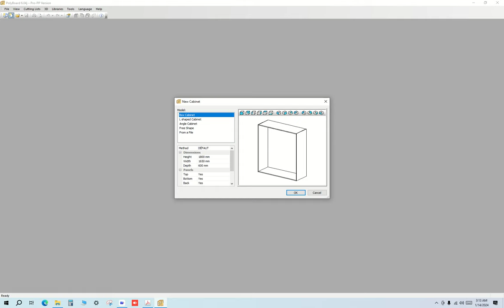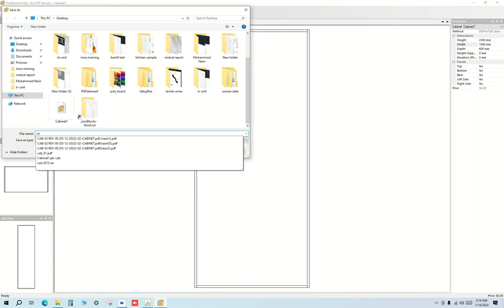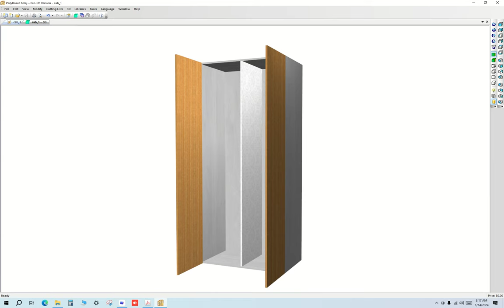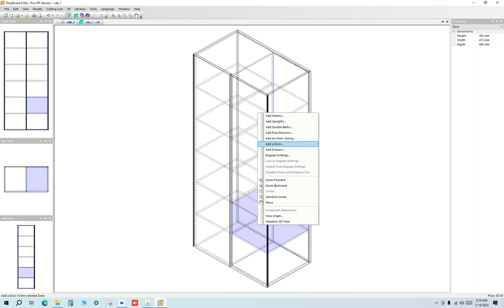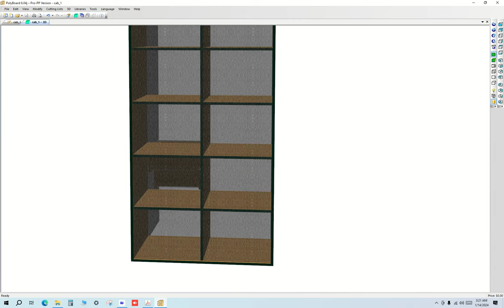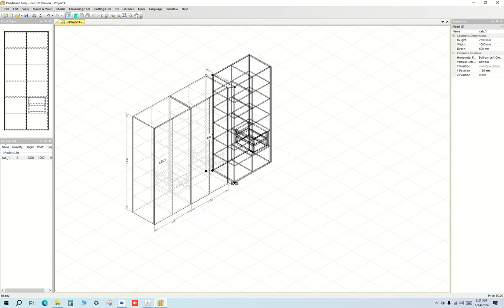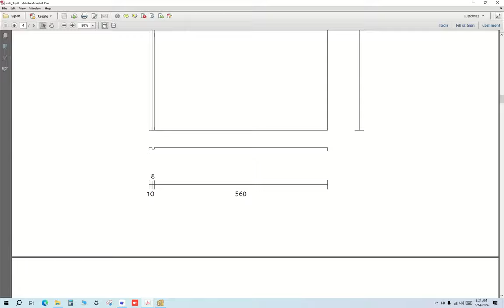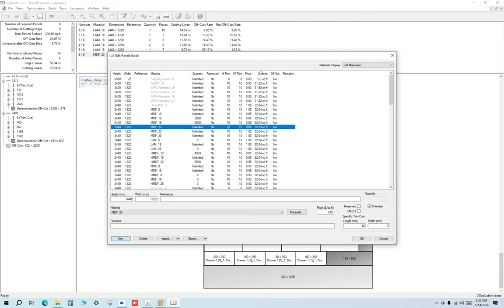interior design wordrobe in polyboard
New wardrobe cabinets design in polyboard and opticut

furniture design apps android// furniture design apps android//
furniture design apps android //  furniture design apps android // furniture design apps android \\

MUSIC USED.
Crockpot - @YoutubeMusicLibrary

Audiance Searches
furniture design apps android
furniture design apps androidfurniture design apps
android
wall wardrobe desige for bedroom
 interior design wardrobe
sliding wardrobe desige for bedroom sliding wardrobe desige for bedroom
sliding wardrobe desige for bedroom
sliding closet
sliding closet
sliding closet
sliding closet
sliding closet
sliding closet
sliding closet
sliding closet
sliding closet
sliding closet
sliding closet
sliding closet
sliding closet
sliding closet
sliding closet
kdmax design
polyboard
polyboard
polyboard
polyboard
polyboard
polyboard
polyboard
polyboard
polyboard
polyboard
polyboard
polyboard
polyboard
polyboard
polyboard
polyboard
polyboard
polyboard
polyboard
polyboard
polyboard
polyboard
polyboard
polyboard
polyboard
polyboard
polyboard
polyboard
polyboard
polyboard
polyboard
polyboard
polyboard
polyboard
polyboard
polyboard
polyboard
polyboard design
polyboard design
polyboard design
polyboard design
polyboard design
polyboard design
polyboard design
polyboard design
polyboard design
polyboard design
opticut
opticut
opticut
opticut
opticut
opticut
opticut
opticut
opticut
opticut
opticut
opticut
opticut
opticut
opticut
opticut
opticut
opticut
opticut
opticut
opticut
opticut
opticut
opticut
opticut
opticut
opticut
opticut
opticut
opticut
opticut

Suleman ghani